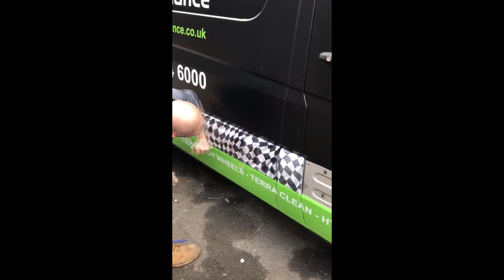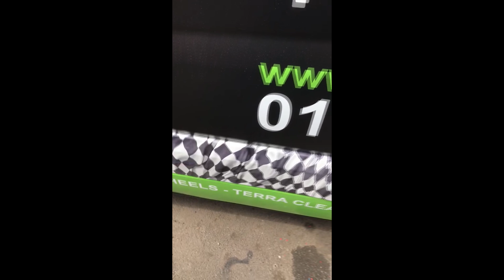Hydro dipped side mouldings on Mercedes sprinter van